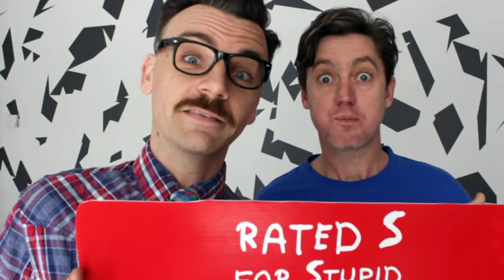A special message from The Listies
The Listies have arrived at the Herald Theatre just in time for the school holidays - and they have a special message for all their kiwi fans! for more info and tickets.

The Listies 6D
30 Sep - 4 Oct
Live at Herald Theatre, Aotea Centre
For ages 5+